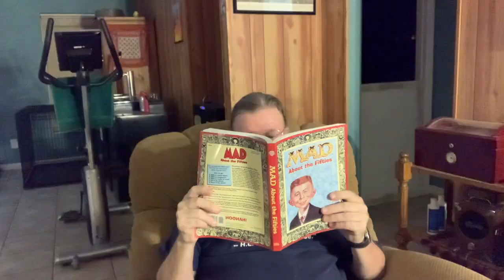Don't Get Around Much Anymore 2021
The music is from the late, great Duke Ellington. The lyrics are updated by yours truly to illustrate the realities of Livin' With COVID 😎